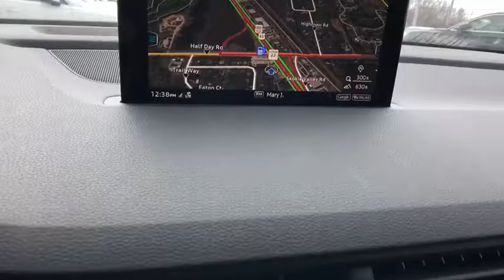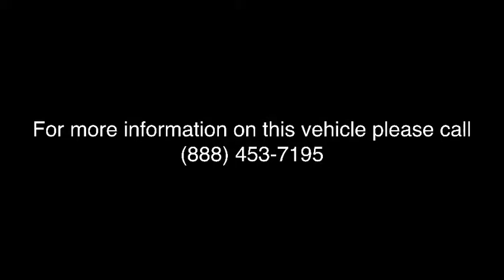2018 Audi Q7 Lake forest, Highland Park, Chicago, Morton Grove, Northbrook, IL A181879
2018 Audi Q7 available in Lake Forest, Illinois at Audi Exchange. Servicing the Highland Park, Chicago, Morton Grove, Northbrook, IL area.
2018 Audi Q7 Premium Plus - Stock#: A181879 - VIN#: WA1LAAF73JD012958

Audi Exchange
2490 Skokie Valley Rd

Welcome to The Audi Exchange, where you can always Expect The Exceptional! If you have any further questions whatsoever about this listing, please don't hesitate to call us at or email We truly appreciate your interest in this vehicle and we look forward to earning your business! This Audi includes: BLACK CLOTH HEADLINER DRIVER ASSISTANCE PACKAGE Lane Departure Warning Lane Keeping Assist Adaptive Cruise Control AUDI BEAM-RINGS REAR LOAD SILL/DOOR CUP/DOOR EDGE PAINT PROTECTION (PIO) WHEELS: 20 10-SPOKE-STAR DESIGN BI-COLOR Tires - Front Performance Aluminum Wheels Tires - Rear Performance VISION PACKAGE Fog Lamps Daytime Running Lights REAR SEAT ENTERTAINMENT PREPARATION HIGH GLOSS BLACK/GRAY OAK INLAYS Woodgrain Interior Trim TOWING PACKAGE Tow Hitch GLACIER WHITE METALLIC DELETE FRONT LICENSE PLATE HOLDER PREMIUM PLUS PACKAGE WiFi Hotspot Smart Device Integration Navigation System Heated Mirrors Adjustable Steering Wheel Blind Spot Monitor Premium Sound System Telematics Power Folding Mirrors Cross-Traffic Alert *Note - For third party subscriptions or services, please contact the dealer for more information.* This SUV gives you versatility, style and comfort all in one vehicle. You deserve a vehicle designed for higher expectations. This Audi Q7 delivers with a luxurious, well-appointed interior and world-class engineering. Enjoy driving? Well now you will get more thrills behind the wheel thanks to the heightened performance of AWD. Better handling. Better traction. Better driving experience. Put away your phone and focus on the road, your new vehicle has navigation.
Window Grid Diversity Antenna,Audio Theft Deterrent,2 LCD Monitors In The Front,Radio w/Seek-Scan, Clock, Speed Compensated Volume Control, Aux Audio Input Jack, Steering Wheel Controls and Radio Data System,Radio: MMI Radio Plus w/Audi Sound System -inc: 7.0 TFT color center infotainment display, 10 speakers, single CD player w/MP3 playback capability, HD Radio technology, SiriusXM satellite radio w/90-day trial subscription, SDXC card slot w/32GB operating capacity, Audi music interface w/2 USB ports, Bluetooth streaming audio for compatible devices and wireless technology preparation for compatible mobile phones,Metal-Look Side Windows Trim and Black Front Windshield Trim,Wheels: 19 5-V-Spoke Design,Fixed Rear Window w/Fixed Interval Wiper and Defroster,Power Liftgate Rear Cargo Access,Spare Tire Mobility Kit,Wheels w/Silver Accents,Clearcoat Paint,LED Brakelights,Deep Tinted Glass,Express Open/Close Sliding And Tilting Glass 1st And 2nd Row Sunroof w/Power Sunshade,Roof Rack Rails Only,Metal-Look Bodyside Insert and Body-Colored Wheel Well Trim,Fully Automatic Projector Beam High Intensity Low/High Beam Daytime Running Auto-Leveling Headlamps w/Delay-Off,Tailgate/Rear Door Lock Included w/Power Door Locks,Body-Colored Rear Bumper w/Metal-Look Rub Strip/Fascia Accent,Rain Detecting Variable Intermittent Wipers w/Heated Jets,Body-Colored Door Handles,Body-Colored Power Side Mirrors w/Turn Signal Indicator,Front And Rear Fog Lamps,Lip Spoiler,Perimeter/Approach Lights,Metal-Look Grille,Body-Colored Front Bumper,Front License Plate Bracket,Tires: P255/55R19 111H XL All-Season,Aluminum Panels,Rear HVAC w/Separate Controls,Fade-To-Off Interior Lighting,Cargo Space Lights,Outside Temp Gauge,Dual Zone Front Automatic Air Conditioning,Driver And Front Passenger Armrests and Rear Center Armrest,Trip Computer,Front Cupholder,Remote Keyless Entry w/Integrated Key Transmitter, 4 Door Curb/Courtesy, Illuminated Entry and Panic Button,5 12V DC Power Outlets,Engine Immobilizer,Heated Front Bucket Seats -inc: 8-way power front seats w/driver memory and 4-way power lumbar for driver,Ashtray,Compass,Fixed 50-50 Bench Leather 3rd Row Seat Front, Power Fold Into Floor, 2 Manual and Adjustable Head Restraints,2 Seatback Storage Pockets,Systems Monitor,Full Carpet Floor Covering -inc: Carpet Front And Rear Floor Mats,Leather Steering Wheel,Power Rear Windows and Fixed 3rd Row Windows,Driver Foot Rest,Gauges -inc: Speedometer, Odometer, Engine Coolant Temp, Tachometer, Trip Odometer and Trip Computer,Refrigerated/Cooled Box Located In The Glovebox, Driver / Passenger And Rear Door Bins,Interior Trim -inc: Genuine Wood/Piano Black Instrument Panel Insert, Genuine Wood/Piano Black Door Panel Insert, Piano Black Console Insert, Aluminum And Metal-Look Interior Accents,Leather Gear Shift Knob,HomeLink Garage Door Transmitter,Fron